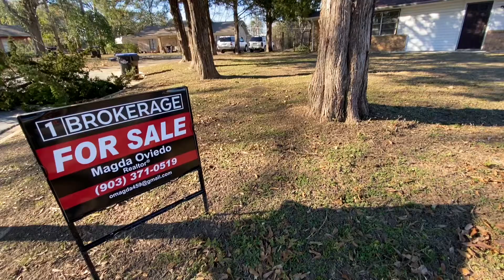(SOLD) 2 Waskom Ct. Longview, TX 75604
3 bedrooms, 1bath solid brick home ready for a new owner!